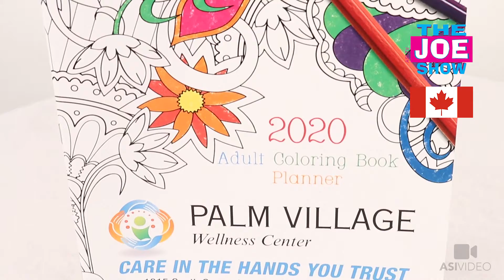Getting Ready For The New Year - The Joe Show Canada